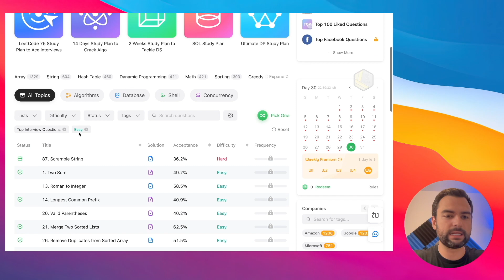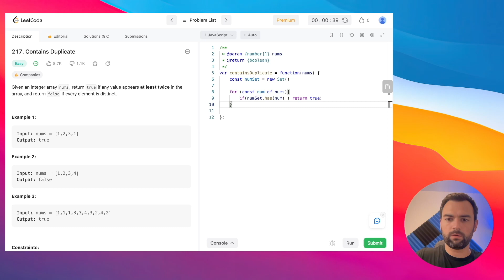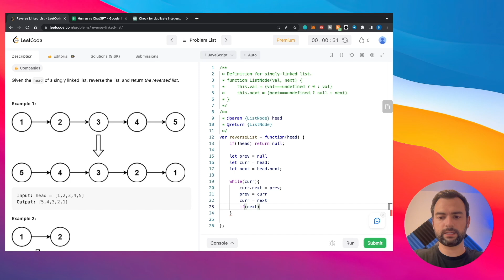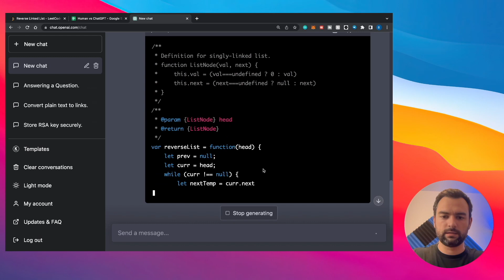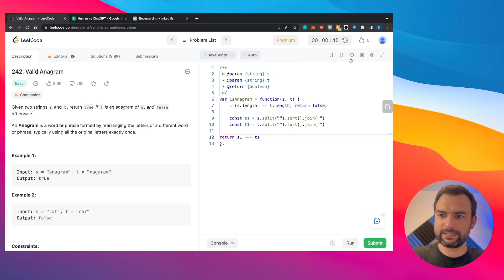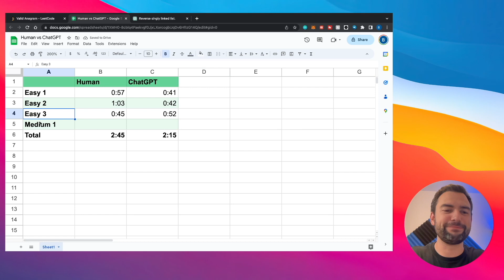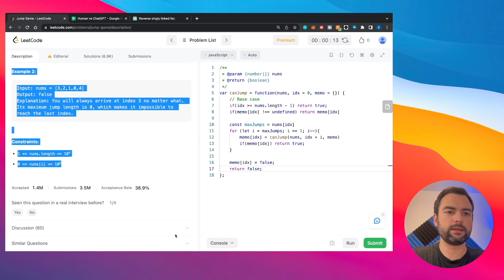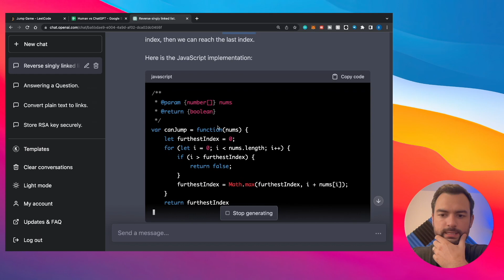Did ChatGPT Just Replace Developers?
Are developers becoming obsolete? Join us as we put that theory to the test in our latest video, "Did chatGPT just replace developers?"

In this challenge, we'll be tackling four difficult LeetCode problems to see who reigns supreme as the ultimate problem solver. Will it be a human developer or the powerful AI language model, chatGPT?

Watch as we push our problem-solving skills to the limit in this exciting head-to-head competition. Can a machine truly replace the ingenuity and creativity of a human developer? You'll have to watch to find out!

Don't miss out on this thrilling challenge that explores the limits of human versus AI capabilities. Tune in now to see if chatGPT can truly replace developers or if there's still a place for human ingenuity in the tech world.

Want all of my source code for all of my AI related projects? Check out this link here:

00:00 Introduction
01:31 Experiment Overview
02:19 Round 1 - Easy
04:46 Round 2 - Easy
07:51 Round 3 - Easy
10:33 Round 4 - Medium
14:30 Results